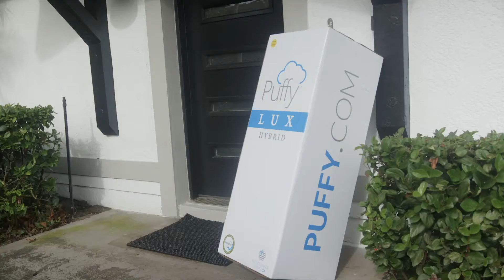Puffy Mattress Unboxing | How to Unbox the Puffy Mattress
Getting great sleep doesn't have to take hours, in fact, you just need 10 seconds. Unboxing the Puffy Mattress is easy and can be completed in four easy steps:

Step 1: Remove the Packaging
Step 2: Remove Plastic Layer
Step 3: Let the Mattress Expand
Step 4: Enjoy Sleeping on a Cloud